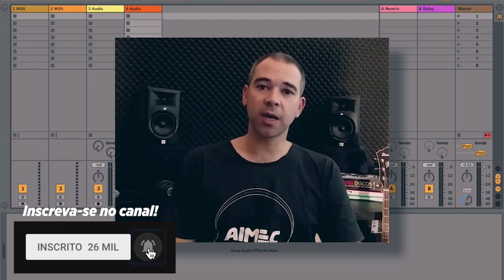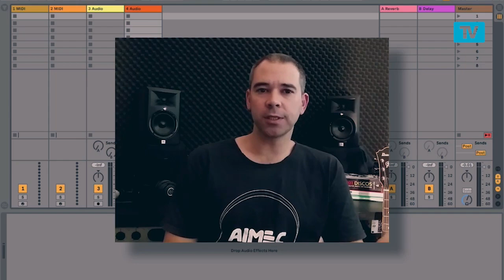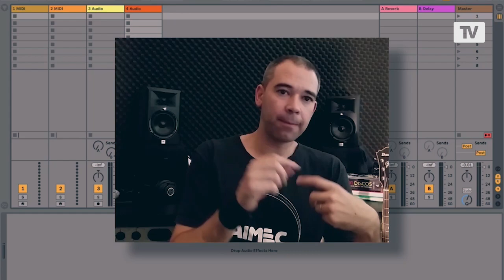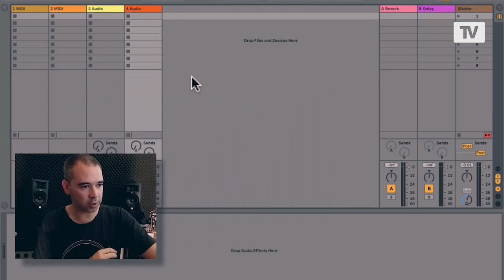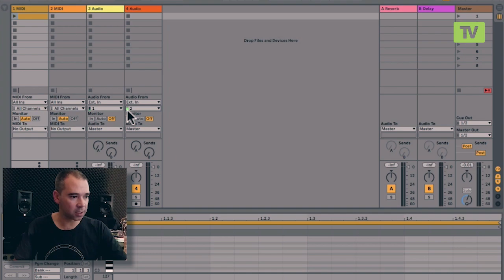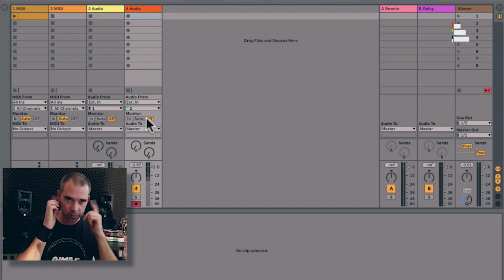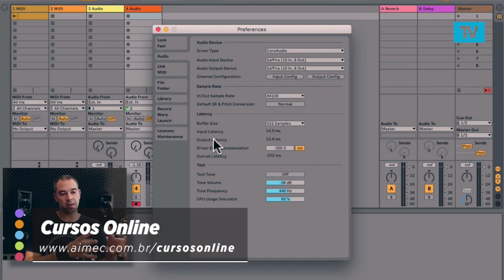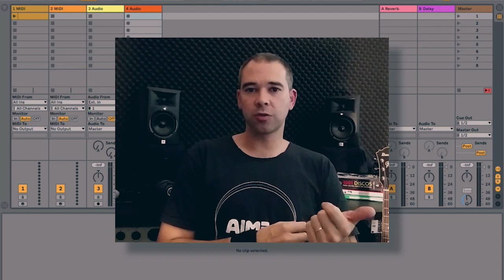[Dica AIMEC] Como fazer gravações de áudio no Ableton Live?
Neste vídeo o instrutor Emmanuel Schmidt (AIMEC Bal. Camboriú-SC) ensina você de forma clara e com passo a passo de como gravar áudio no Ableton Live.